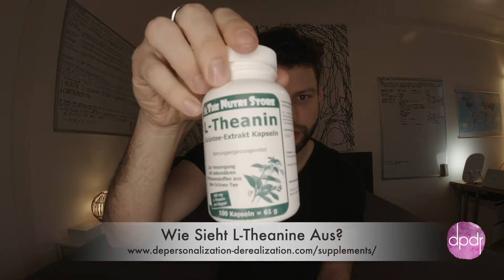L-Theanin und Depersonalisation. Wie sieht L-Theanin aus?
NICHT aufgeben!!! Ich weiß wie beschissen der Zustand ist! Ich weiß wie aussichtslos das alles scheint! Und ich weiß wie gerne man sich in seinem Zimmer in seinem Bett unter der Decke für immer und ewig verstecken will, weil man keine Hoffnung mehr hat. ABER ES GEHT VORBEI! Nicht aufgeben. Heute bin ich 100% DPDR frei, ihr schafft das auch!